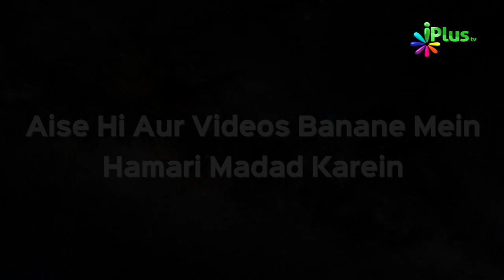Professional Bhikari Ko Paise Dena Chahiye Ya Nahi? by Sk. Arifuddin Kaleem Madani | Qeemti Lamhe 40